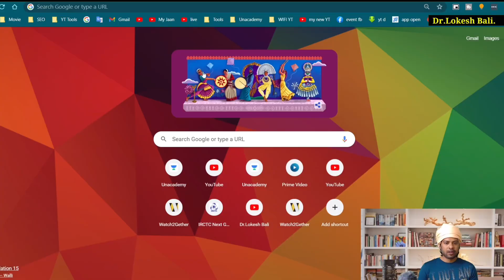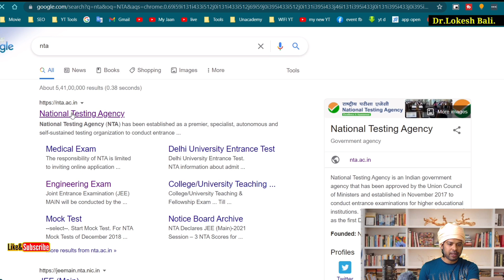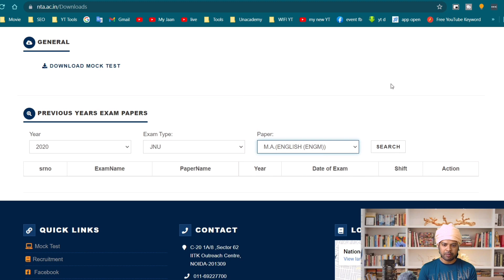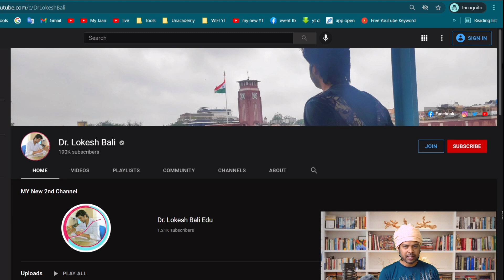How to Download JNU Old Entrance Paper | Previous year paper Download | JNUEE 2024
JNU OLD Previous year paper Kase download kare is video me bataya gya hai...
jnu paper 2020
jnu paper pattern
jnu ir question paper 2020
jnu entrance exam paper
jnu entrance exam paper 2020